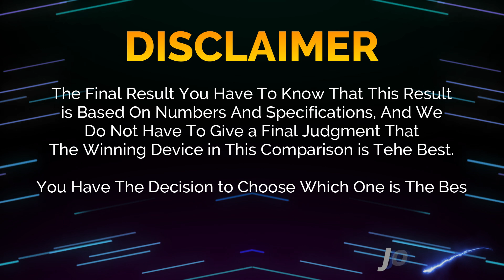🔥 Duel High Tech!! Oppo Find X8 Pro Vs Vivo X200 Pro Off in a Smartphone Showdown!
Oppo Find X8 Pro vs Vivo X200 Pro | Comparison | Review | Unboxing | Price | Antutu Score

We provide a detailed first look at the Oppo Find X8 Pro, including hands-on specifications and features. The data is sourced from the manufacturer's laboratory, and the actual data may differ due to test environment conditions. You can find the specs and unboxing information for the Oppo Find X8 Pro in our comparison review. Share your first impressions and any tests you conducted in the comments section, especially when comparing it to the Vivo X200 Pro. Please note that any Google data used in this video is purely for illustrative purposes, and we cannot guarantee the accuracy (100%) of the information presented.
🔔 Turn on the bell for new upload notification 🔔
Please To: